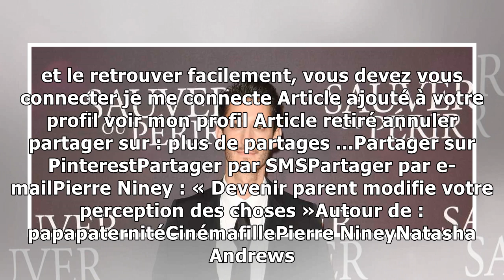Pierre Niney : « Devenir parent modifie votre perception des choses »27/11/2018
Bluffant dans Sauver ou périr (en salles ce mercredi), dans lequel il incarne un sapeur-pompier de Paris, Pierre Niney a vu la réalité rejoindre la fiction. Au moment du tournage, sa compagne Natasha ...